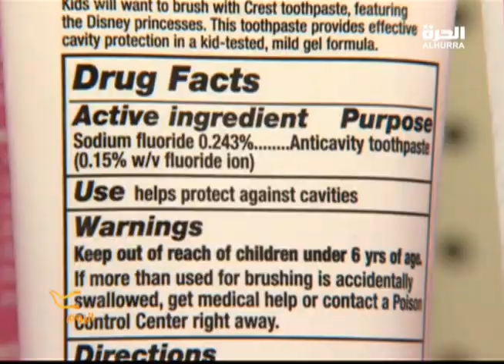الاهتمام بأسنان الأطفال مع ظهور أولها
الكثير من الأهالي لا يأبه لتنظيف أسنان الاطفال قبل سن الخامسة أو السادسة كما هو شائع ، الا أن دراسة طبية حديثة أكدت ان على الأبوين البدء بتنظيف أسنان الطفل مع ظهور أول أسنانه ، باستعمال معجون الاسنان بمادة الفلورايد Fluoride لتجنب التسوس ونخر الأسنان في مراحل عمرية لاحقة لمشاهدة الحلقات الأحدث من البرنامج